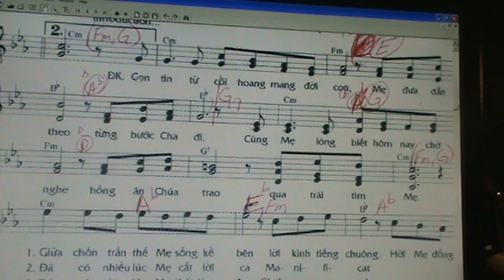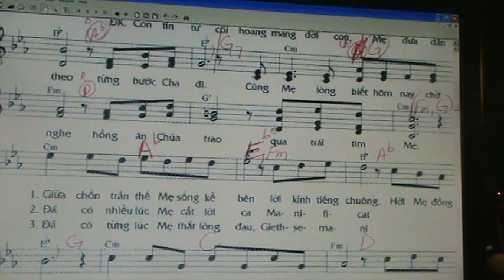21. CON TIM VOI ME